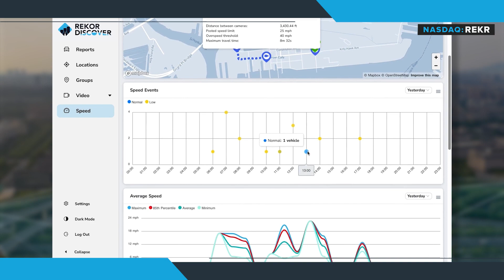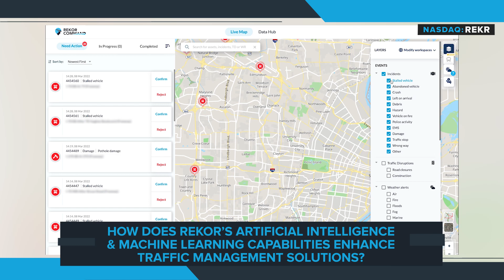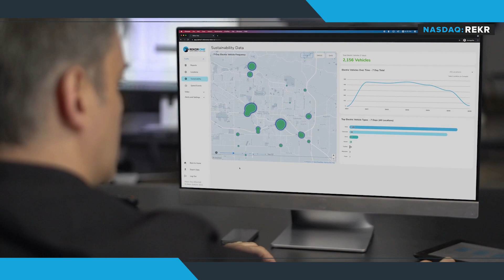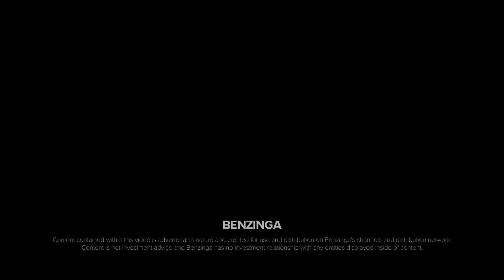Rekor Systems (NASDAQ: $REKR): A Trusted AI Global Authority On Intelligent Infrastructure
Delve into their impressive capabilities and learn about their commitment to leveraging advanced technologies to create a more secure and efficient transportation ecosystem in this interview with David Desharnais, President &COO of Rekor Systems.

Rekor Systems, Inc. (NASDAQ: REKR) is a leading global authority on intelligent infrastructure utilizing cutting-edge AI technology and innovative solutions driving the world toward a safer, greener, and more efficient future. Rekor Systems specializes in providing comprehensive, continuous, and real-time roadway intelligence. Through the power of AI, machine learning, and holistic data analysis, Rekor supports the development of intelligent infrastructure crucial for smart mobility and traffic management.